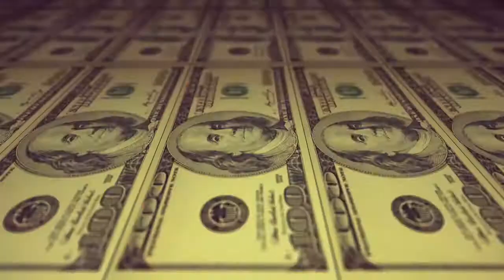Nuel - Fecha a Boca Official Music Video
Nuel é um artista português, competente nas areas da composição e produção musicais.
Nuel é também licenciado em teatro e cinema.
É o autor das suas canções, videos e artwork.
Venha e conheça-o mais de perto